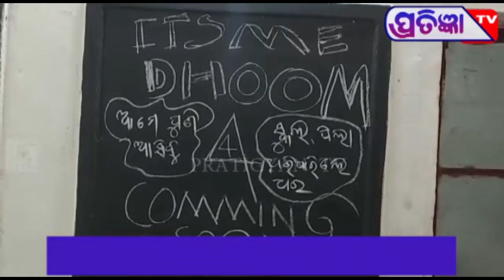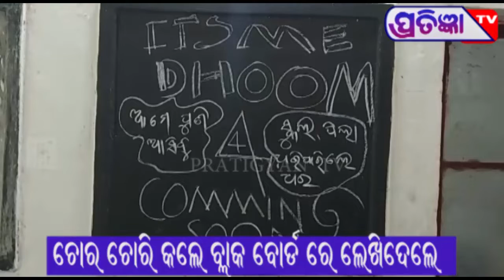ଇଟ୍‌ସ ମି ଧୁମ-୪, କମିଙ୍ଗ୍‌ ଶୁନ୍‌ l "ସ୍କୁଲ ପିଲା ଧରିପାରିଲେ ଧର " କରି ବ୍ଲାକ ବୋର୍ଡ ରେ ଲେଖିଦେଇଗଲେ ଚୋର